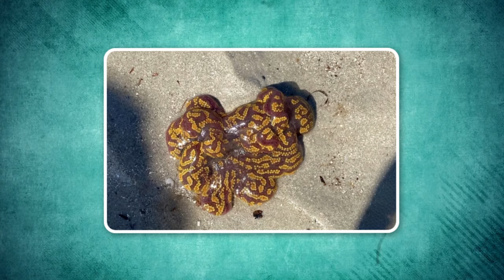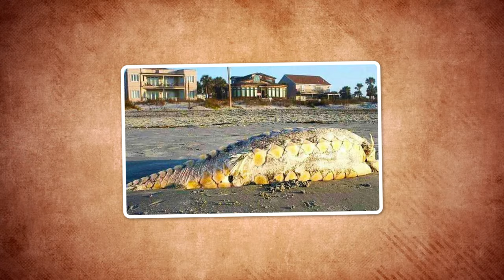100 Scariest Creatures Discovered on Beach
100 Scariest Creatures Discovered on Beach